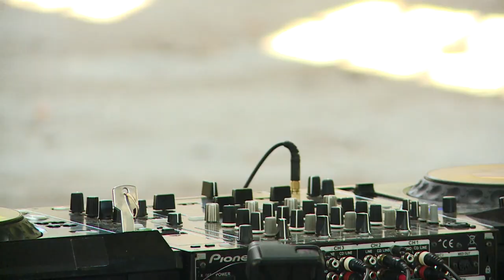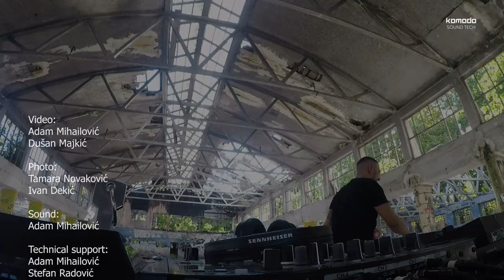Komodo Sound Tech Special - ĆUMA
Komodo Sound Tech Warehouse Session

Pod imenom ĆUMA , potpisuje se Nemanja Simonović iz Beograda. Od malih nogu u svetu muzike i plesa , pa tako sa deset godina počinje da se bavi folklorom, u kojem pohadja i pevačku sekciju. Harmoika je bio prvi instrument koji ga je zainteresovao da bi nešto kasnije imao i prve kontakte sa elektronskom muzikom. PRODIGY, S.U.N. Project, Richie Hawtin, Jeff Mils su neki od izvodjača koji počinju da oblikuju njegovu sferu muzičkog interesovanja. Usledile su zatim godine u kojima intezivno istrazuje domaću underground scenu pre nego što odlučije da se bavi DJ-ingom. Počinje da se prijavljuje na domaće DJ konkurse i 2018 godine nakon visokog plasmana na Šumadija Fest-u dobija priliku da deli pult sa prestižnim domaćim i svetskim imenima. Sa nekoliko prijatelja pokreće organizaciju KOMODO SOUND TECH , kao prvi i jedini domaći live stream kanal. U svojim setovima pokusava da napravi idealan spoj underground i minimal techna sa jedne i detroit matrice presečene surovim industrial zvukom sa druge strane . Takodje jedan je od onih koji vole da obogate svoje setove vinyl-ima izvodeći to pritom na brzini  oko 140 bpm.